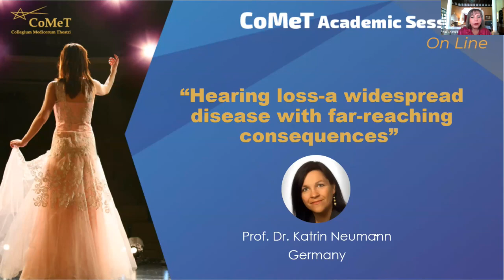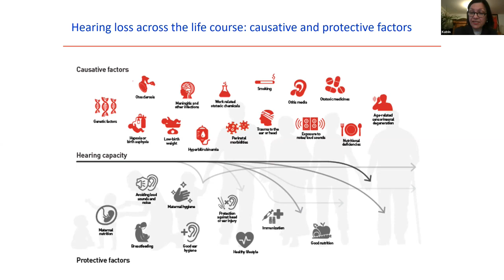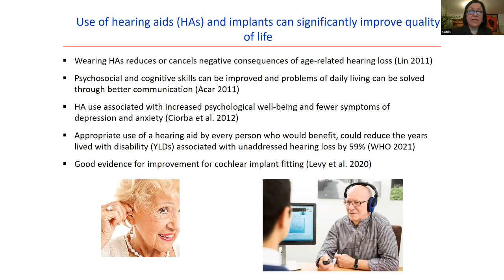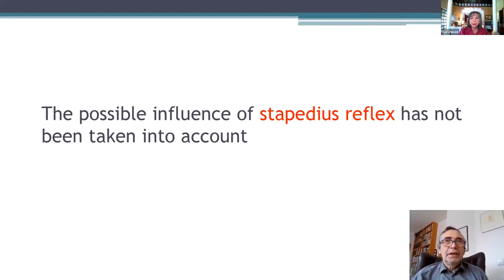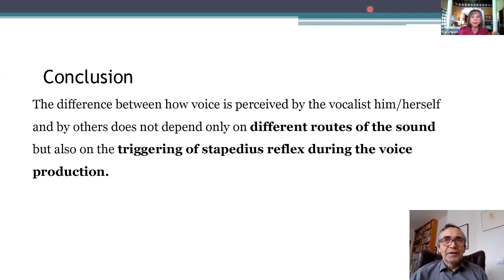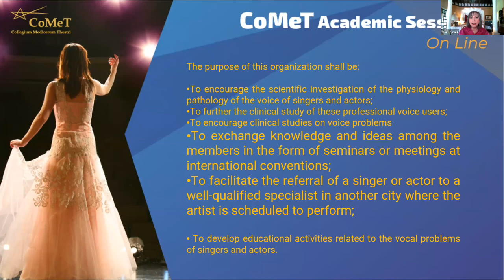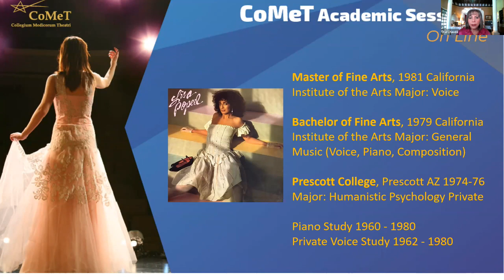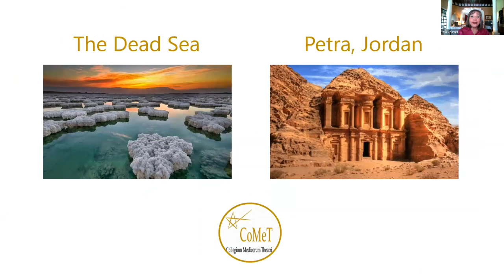11th session CoMeT 5th March 2022